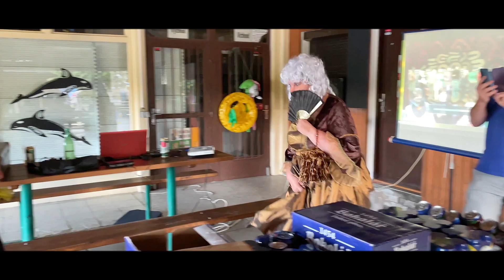Dvoutakti na kolejích (červen 2023)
10.ročník celostátního setkání „Dvoutakti na kolejích“